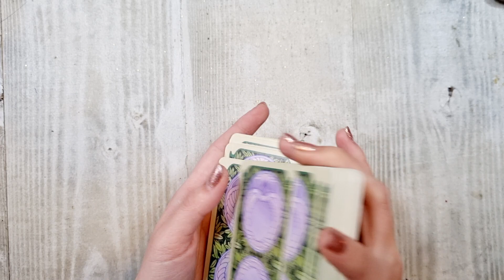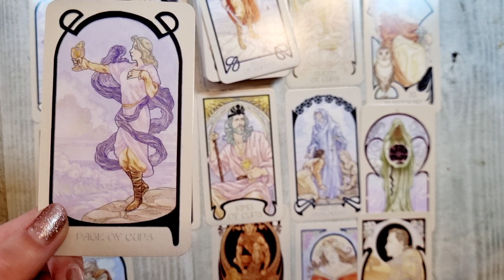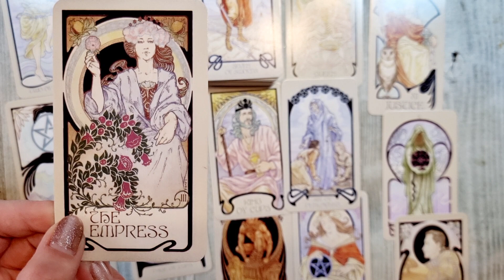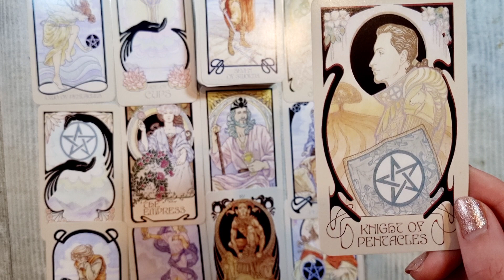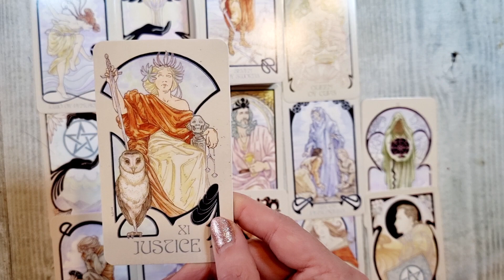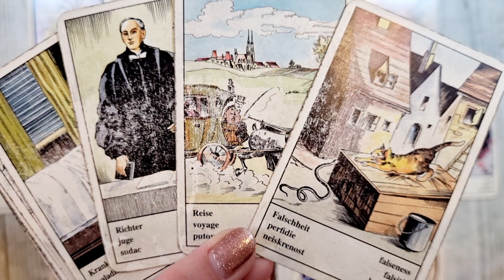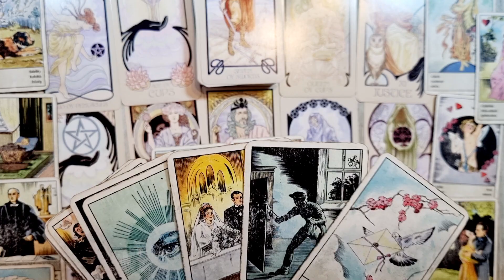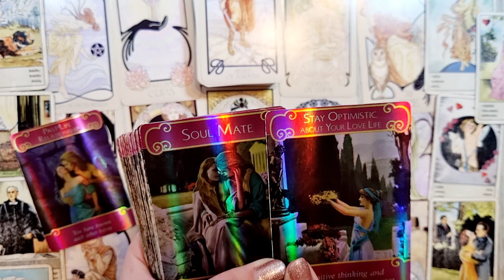𝗡𝗨 𝗥𝗘𝗡𝗨𝗡𝗧̦𝗔 𝗟𝗔 𝗔𝗖𝗘𝗔𝗦𝗧𝗔̆ 𝗣𝗘𝗥𝗦𝗢𝗔𝗡𝗔̆! 𝗨𝗡 𝗦𝗨𝗙𝗟𝗘𝗧 𝗣𝗘𝗥𝗘𝗖𝗛𝗘 𝗦̦𝗜 𝗢 𝗟𝗘𝗚𝗔𝗧𝗨𝗥𝗔̆ 𝗞𝗔𝗥𝗠𝗜𝗖𝗔̆!